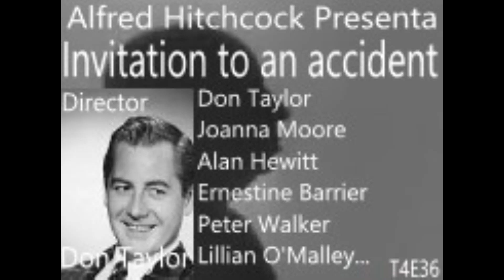AHP. Episodio-Reparto (T4E36): Invitation to an accident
Información del episodio:
- Serie: Alfred Hitchcock Presenta
- Episodio: Invitation to an accident (Invitación a un accidente)
- Director: Don Taylor
- Reparto:
. Alfred Hitchcock: Anfitrión
. Gary Merrill (Joseph Pond)
. Joanna Moore (Virgilia Pond)
. Alan Hewitt (Albert Martin)
. Ernestine Barrier (Mrs. Bedsole)
. Peter Walker (Cam)
. Lillian O'Malley (Flora)
. Voorheis J. Ardoin
. Bess Flowers (Party Guest)